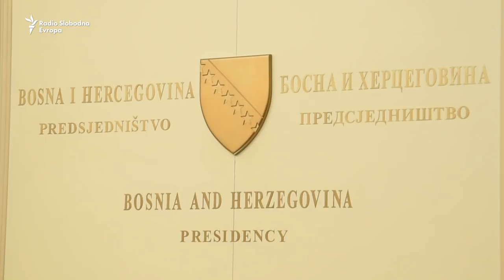Izetbegović: Pečat na tamni dio istine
"Presudom stavljen međunarodni pečat na tamni dio istine."